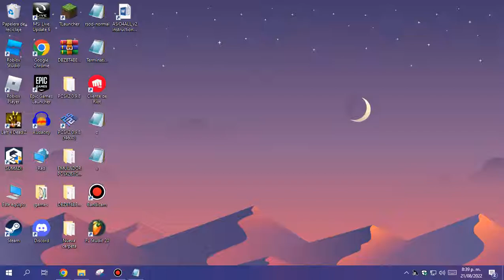I Want lol